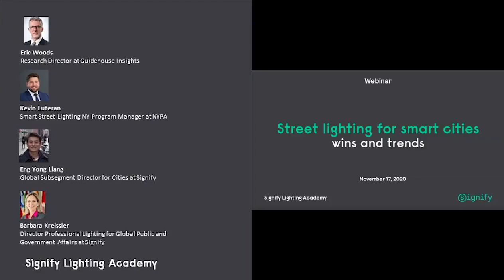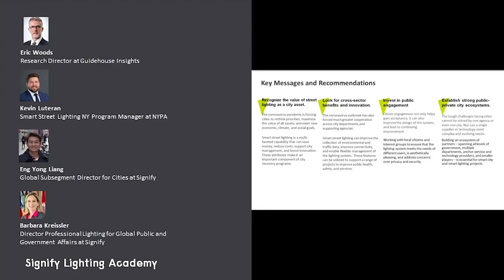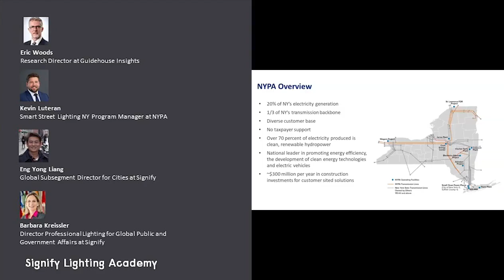Street lighting for smart cities: wins and trends - Eric, Kevin, Eng Yong, Barbar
Watch this webinar to learn how IoT lighting can help your city to reduce energy consumption and carbon emissions, and how it can make your city smarter, more livable, and safer for your citizens.

Cities and urban areas are powerhouses for economic growth and consumption. It’s time to make cities more inclusive, safe, resilient, and sustainable. Signify’s Interact City is an LED-based IoT lighting system that connects and informs, enhancing citizen safety, improving city services, and beautifying public spaces.

In this webinar Eric Woods, Research Director at Guidehouse Insights has talked about smart city trends and the future outlook on using advanced technologies for the efficient operation, monitoring, and management of street lighting within a smart city strategy.

Kevin Luteran, Smart Street Lighting NY Program Manager at NYPA, has provided an overview of the program’s progress to date, and has explained how Interact City IoT lighting software and systems allow NYPA to leverage the existing streetlight infrastructure to incorporate smart city technology.

Eng Yong Liang, Signify’s Global Subsegment Director for Cities, has offered examples of how IoT tech’s data-gathering, analytical, and automation capabilities drive breakthroughs in urban management.